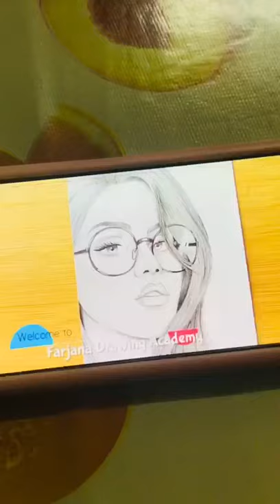I Recreated Farjana Drawing Academy Drawing||SARCHI'S PRETTY DRAWING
In Any Of Recreation Video I Am Not Comparing Myself With The Recreated Person

Hello everyone,
In this video I have tried to recreated Farjana Drawing Academy’s Drawing ✍️